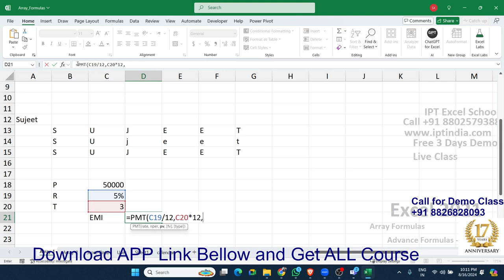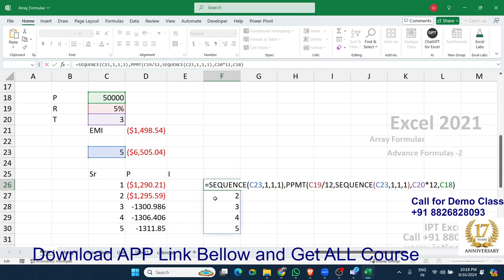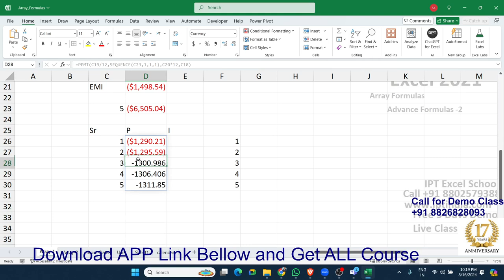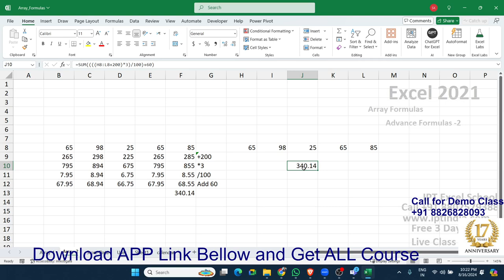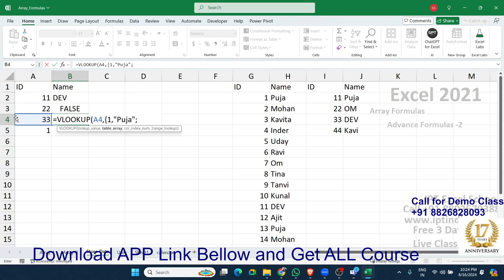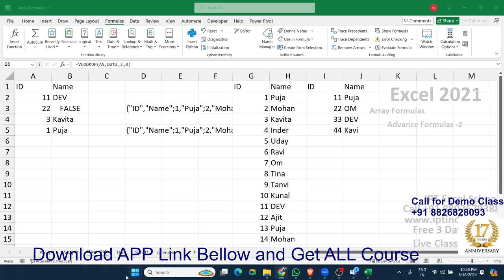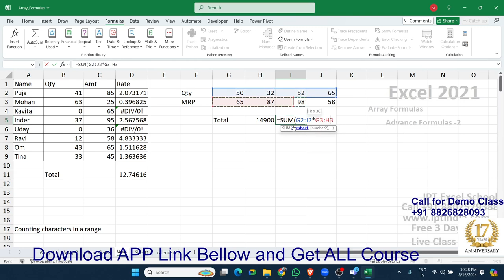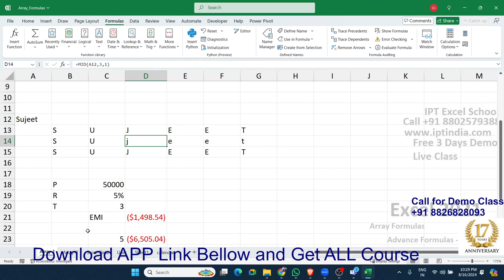Learn What is Array Formulas and Why -How use Array Formulas